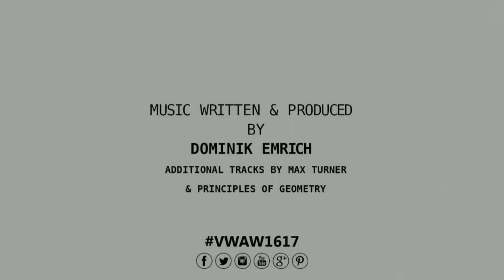Vivienne Westwood Red Label Fall/Winter 2016/2017 Collection - London Fashion Week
MORE Fashion Week Catwalk Shows - PARIS NEW YORK MILAN LONDON +10 CITIES

Access Runway is your daily source for fashion shows, catwalk videos, live streaming fashion shows, designer interviews, celebrity gossip, red carpets, shopping trends, designer sale items, prizes and more!

Updated daily. More fashion shows than anyone else! 500,000 runway looks from over 15 cities including new york fashion week, paris fashion week, milan fashion week, london fashion week & counting!